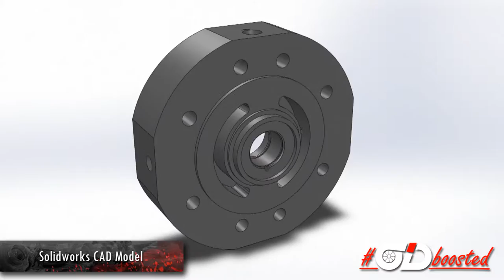3D Printing a Bearing Housing (Time Lapse)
Established in 1980, Owen Developments is one of Europe’s premier high performance automotive forced induction specialists, with a proven track record of supplying turbocharger excellence to a global customer base covering the motorsport, performance aftermarket and OEM sectors.